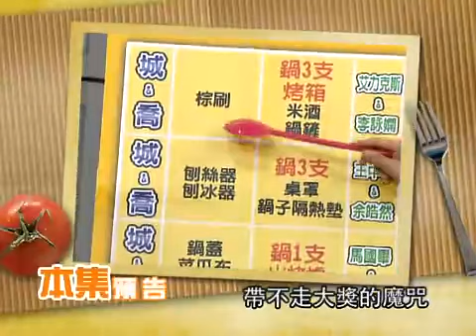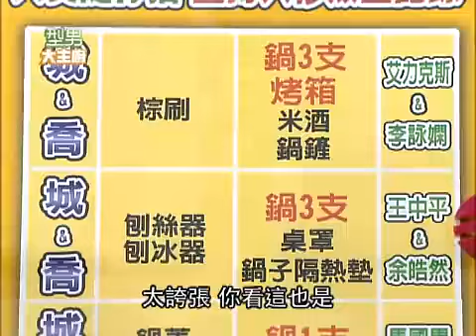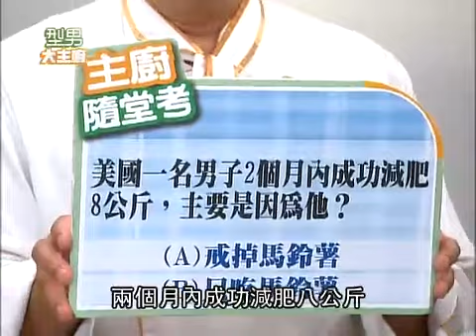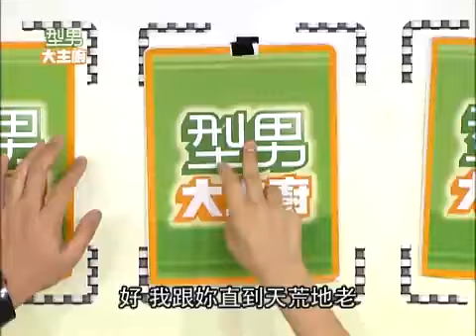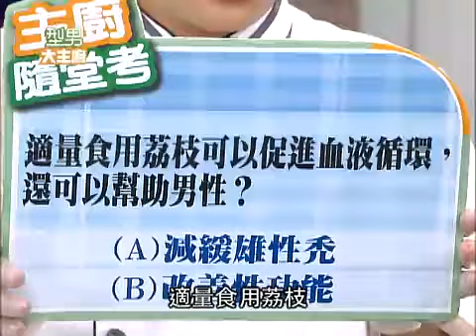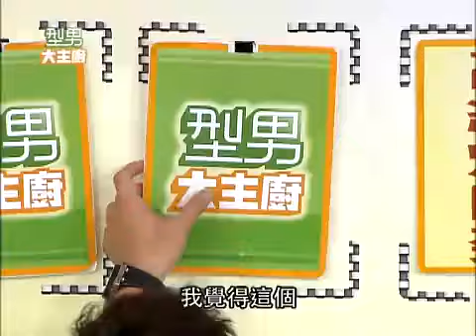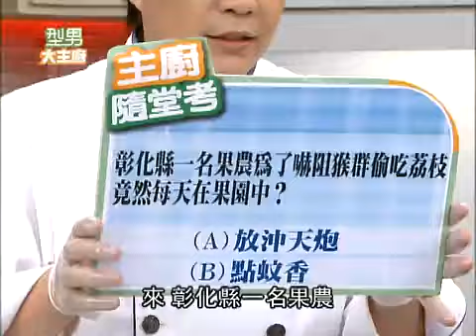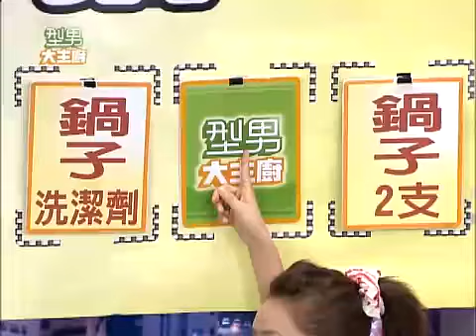型男大主廚 荔枝綠咖喱雞（精華集錦）